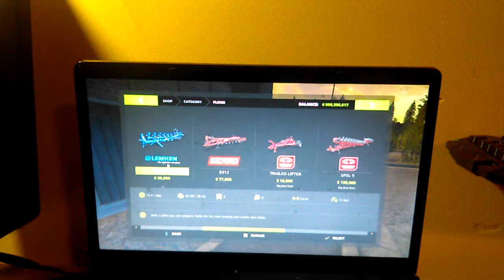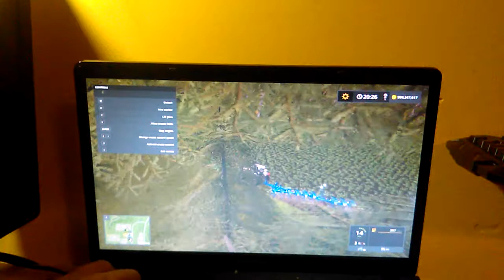Od Zera Do Bombera # 50 * ostatnia orka*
Zapraszam was serdecznie na kolejnym odcinku na moim kanale.

Zapraszam was serdecznie na moje dwa kanały

Mr Bartek Vlog
Mr Bartek GAMING

SUBUJCIE

LAJKUJCIE

KOMENTUJCIE

POZDRO!